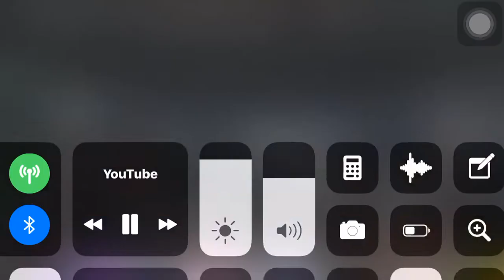Golba Destroys to Defeat l Ultraman Trigger Ep 18